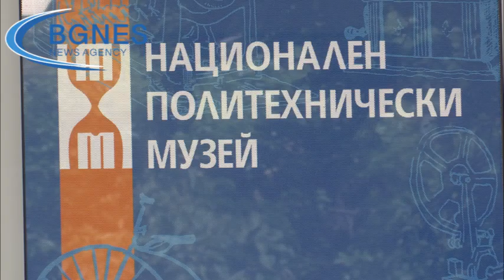Младен Манев: Пишещата машина е сантимент за всеки дом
Националният политехнически музея отбелязва своята 67-годишнина с нова тематична изложба – „310 години пишеща машина", която включва около 40 пишещи машини, придружени с рекламни материали. Д-р Младен Манев, главен уредник в Политехническия музей, разказа пред БГНЕС, че пишещата машина е изцяло американско произведение. „Фактите са такива, че класическата асемблирана пишеща машина е произведена в САЩ. Въпреки, че историята започва доста по-назад – още 1714 г. има свидетелство за един патент във Великобритания, но там няма нищо освен патента за някакво устройство, което транскрибира и пише директно букви", каза той. Главният уредник отбеляза, че същинската работа върху пишещите машини започва през XIX век. „Първите образци са около 1870 г. и за около 30 години пишещата машина превзема технологичния свят", заяви той.  /БГНЕС